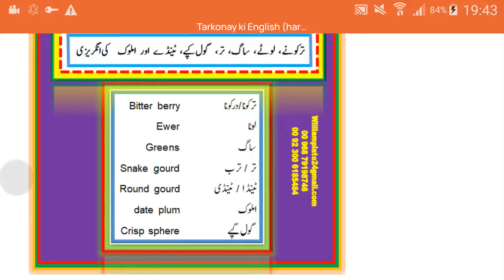Tarkony aor lotty ki english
Tarkony, lotty, teendy, gol gapy aor saag ki english